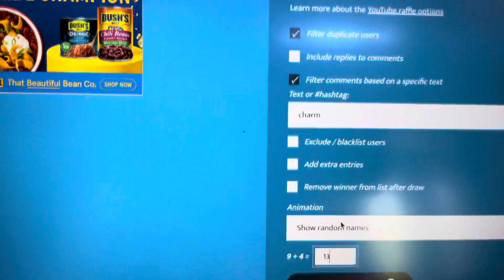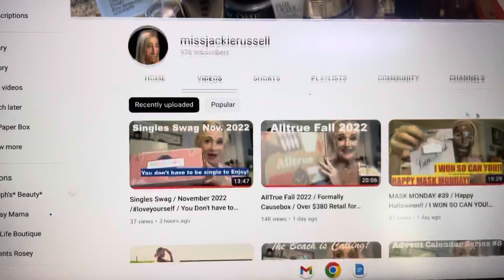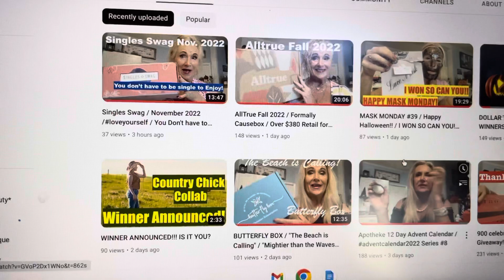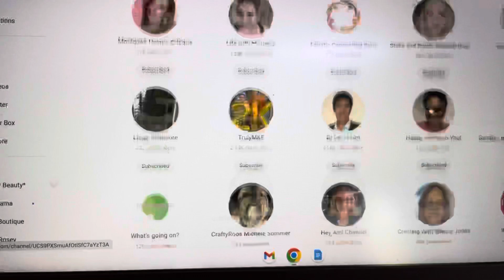The WINNER is… of the Ipsy Mystery Bag & GIVEAWAY